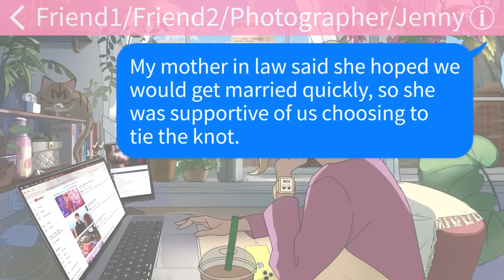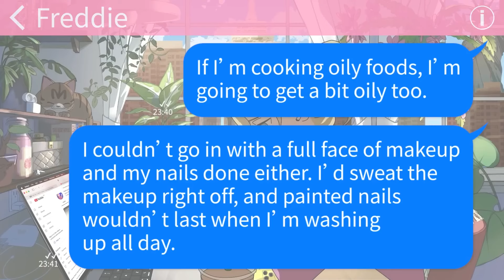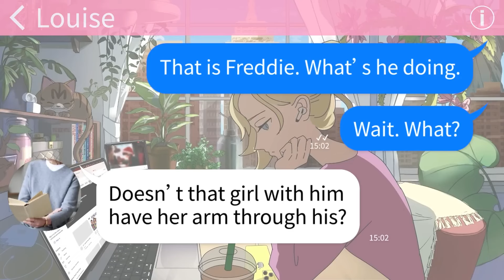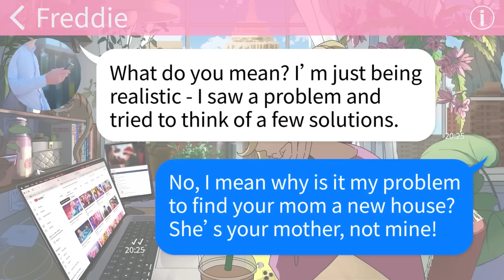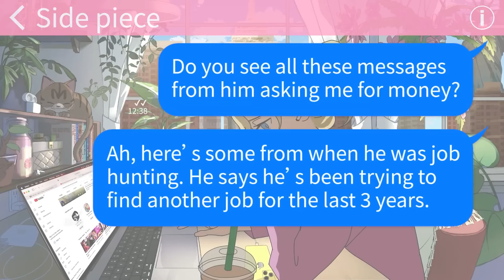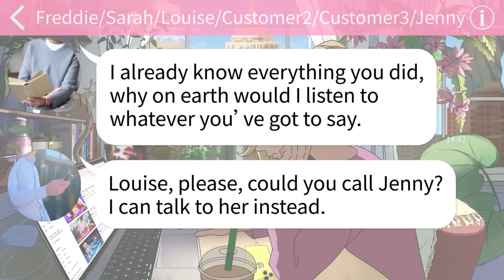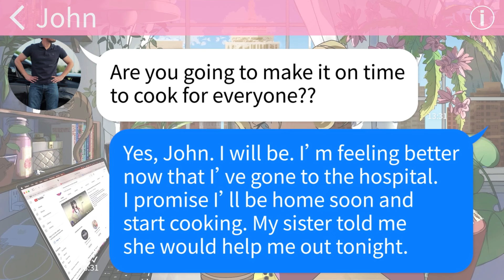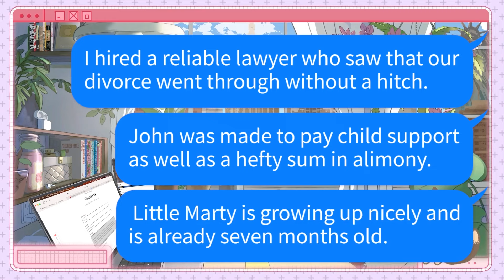【Apple】MIL demands I buy her a house for raising a successful son. But one paper changed everything!